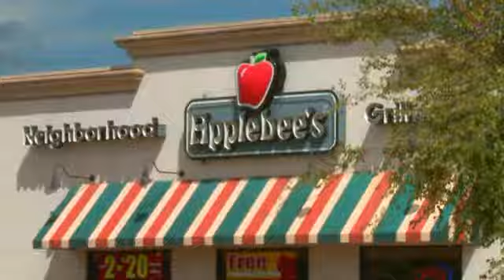Man can`t sue Applebee`s because he was burned by fajitas while praying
A diner who sued Applebee`s after burning his face on a platter of fajitas got his lawsuit tossed out by an appellate court in New Jersey.